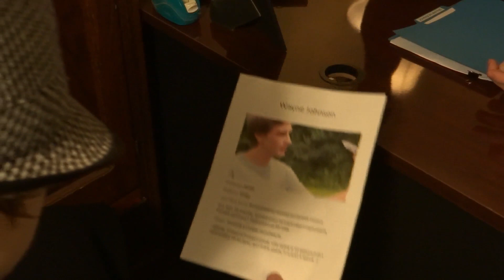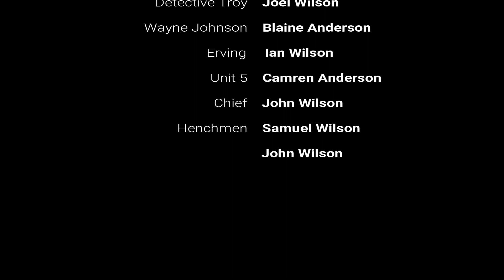Kidnap Mystery (Short Film)